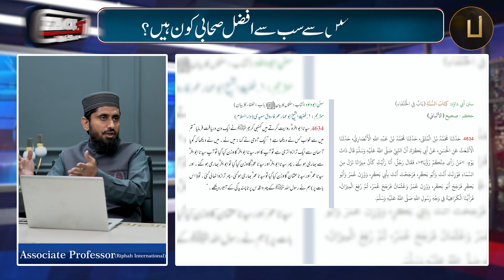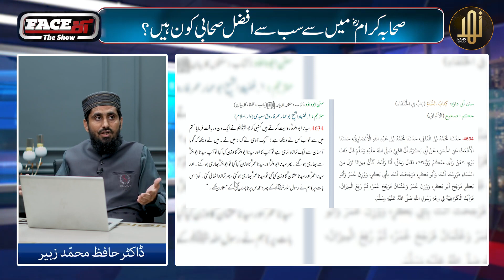Sahaba Main Sab Say Afzal Sahabi Kon Hay II Face Off II EP-29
صحابہ کرام رضی اللہ عنہم میں سب سے افضل صحابی کون ہے؟